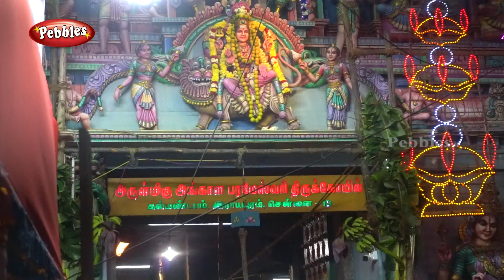Royapuram Sri Angala Parameshwari Amman | Maha sivarathiri Festival 2021 | அங்காள பரமேஸ்வரி அம்மன்